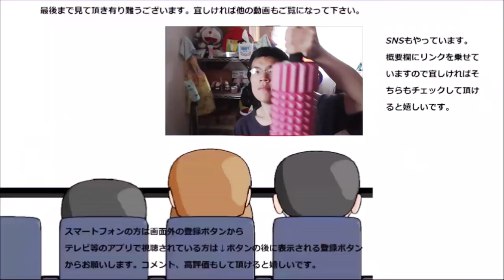ファミリーマート チョコミントクッキーシューを食べてみた。アイス以外のチョコミント、すっきり爽快出来るかな？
ファミリーマート　チョコミントクッキーシューを食べてみました。アイス以外のチョコミント、又新たな一面を見せてくれます！！
贈り物は此方まで↓
〒153-0042